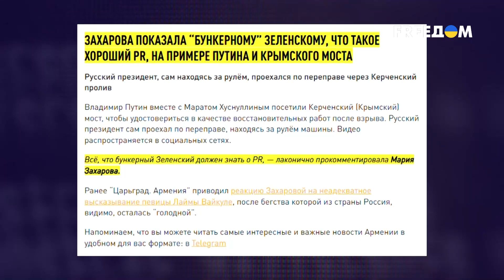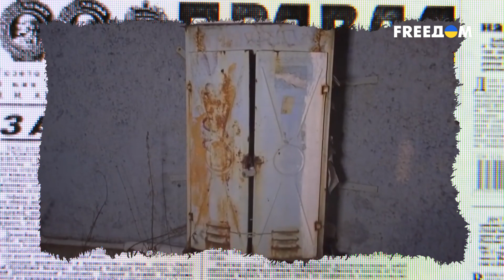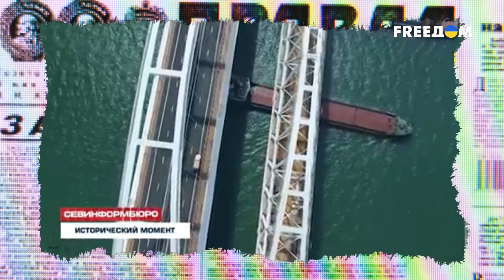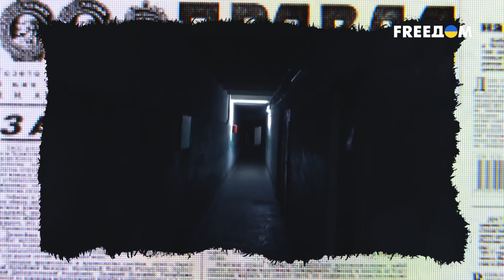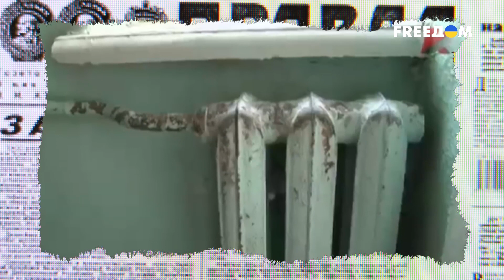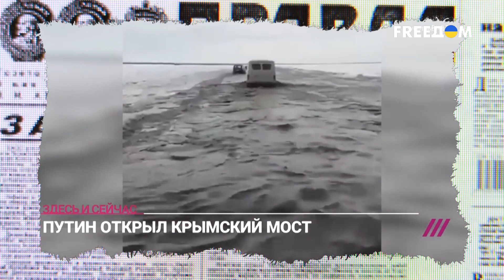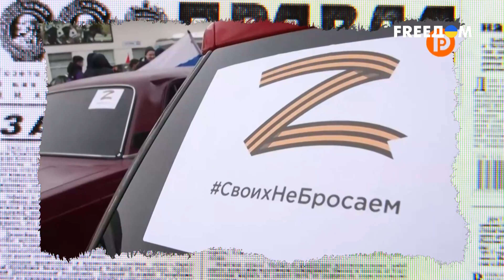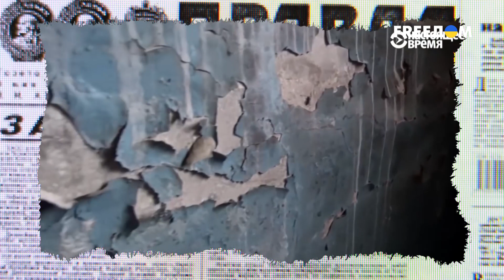Рабская покорность россиян. Что не так с пиар-кампанией Путина? | Антизомби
У россиян вызвало бурную реакцию видео диктатора Путина, который решился на немецкой машине проехаться по частично восстановленному после "бавовны" Крымскому мосту. И продвигали эту "героическую" историю даже на уровне МИД. Только в чем героизм был, непонятно. Ведь там до фронта не меньше 500 километров. Но если в России сказали по телеку, что надо радоваться, народ ликует. Как ликовал в свое время, когда Путин по этому же мосту на КАМАЗе вместо "Мерседеса" ехал. Тот факт, что такие дешевые трюки удаются, говорит о том, что Путину очень повезло с народом. Ведь стоимость Крымского моста еще до ремонта после взрывов составляла 228 миллиардов рублей. И это в то время, пока остальная Россия живет без нормальных дорог и инфраструктуры, в домах с протекающими крышами и мусором под окнами. Об этом подробнее смотрите в материале на телеканале FREEДОМ